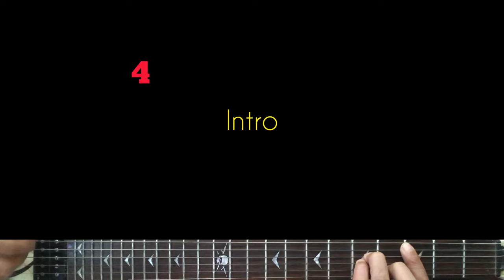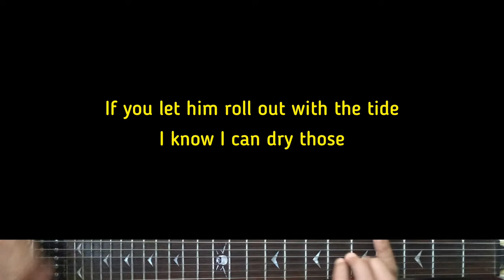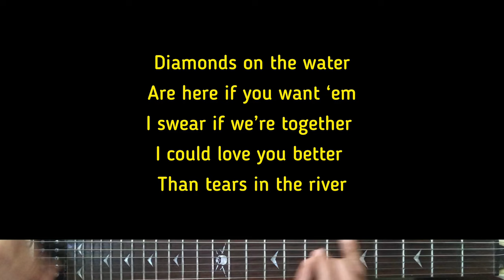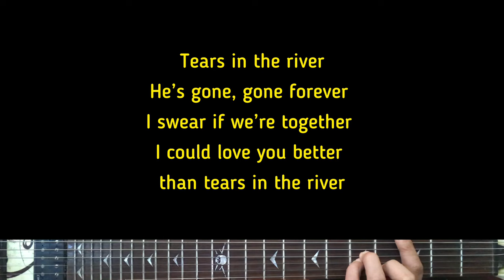Maddox Batson - Tears In The River | Karaoke Guitar Instrumental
Artist - Maddox Batson
Maddox Batson (Title) Tears In The River